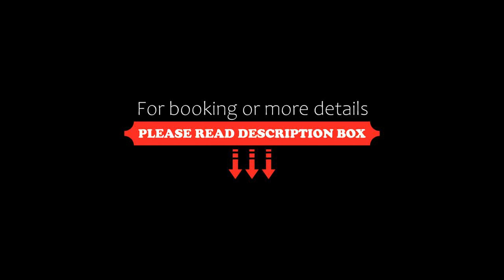Crowne Plaza Baoji City Center, an IHG Hotel, Baoji, China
About Property:
Located in the newly developed financial business district, Crowne Plaza Baoji City Center is adjacent to Yintai Shopping Center and is just a stone's throw from famous attractions such as China Bronze Museum, China Stone Drum Park and Chen Cang Old Street. The hotel boasts a heated pool and fitness center with city views.
With a spacious grand ballroom and 8 multi-functional rooms, the hotel is well equipped for all kinds of events and conferences.
Three onsite restaurants offer authen...
Property Type: Hotel
Address: No. 66 Jintai Avenue, Jintai District,, 721000 Baoji, China
Searching For
1. Crowne Plaza Baoji City Center - an IHG Hotel - Baoji - China
2. Crowne Plaza Baoji City Center - an IHG Hotel - Baoji - China Address
3. Crowne Plaza Baoji City Center - an IHG Hotel - Baoji - China Rooms
4. Crowne Plaza Baoji City Center - an IHG Hotel - Baoji - China Amenities
5. Crowne Plaza Baoji City Center - an IHG Hotel - Baoji - China Offers and Deals
Audio Credit:
Track Title: Reasons To Hope
Artist: Reed Mathis